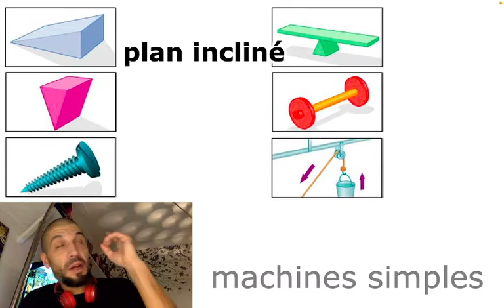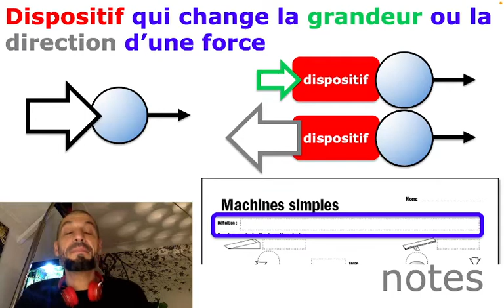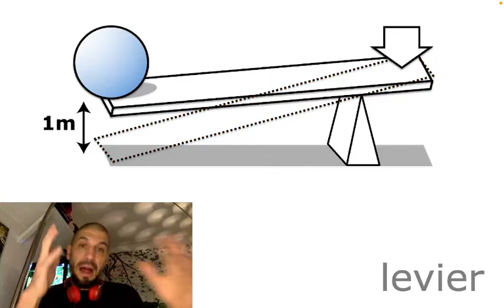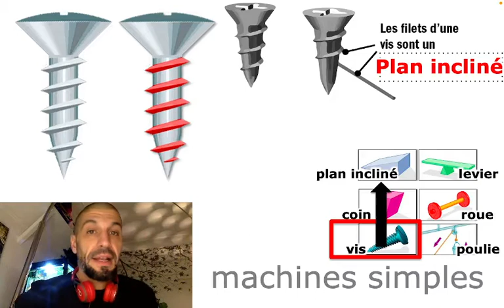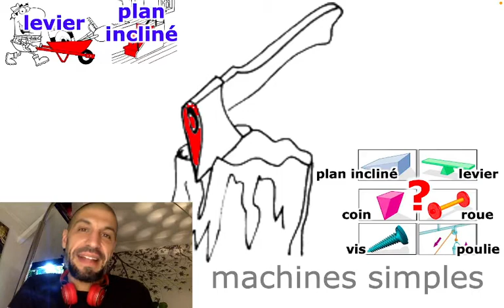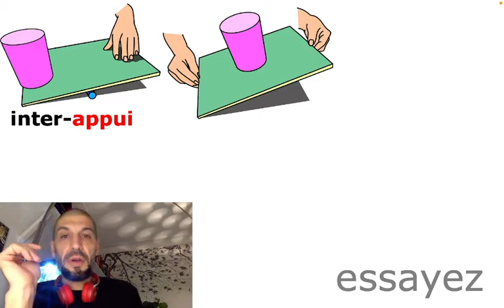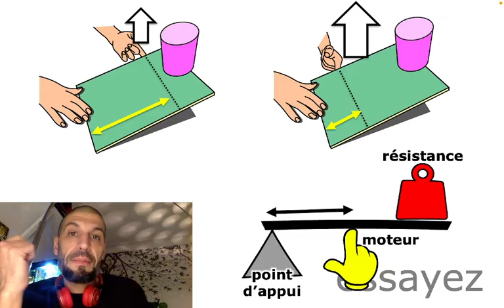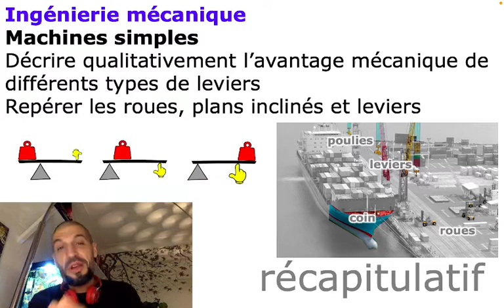315 Machines simples